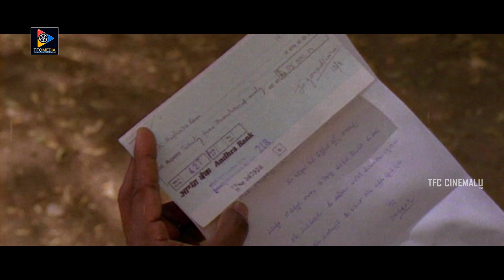Nutan Prasad Old Comedy Scenes | Jayalalitha Double Meaning Dialogue Scenes | Rao Gopal Rao Scenes